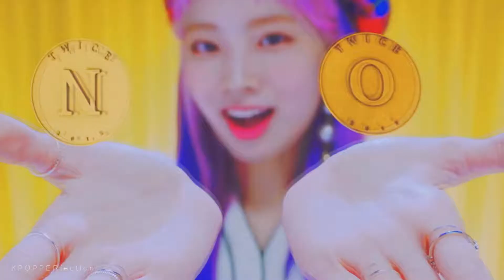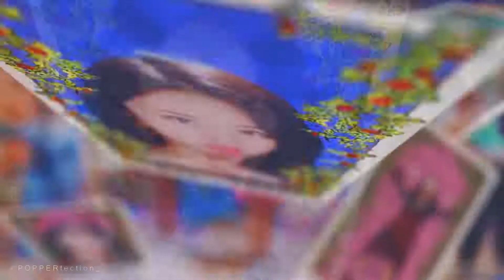TWICE - YES or YES (TT inst.)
Unreleased mashup.